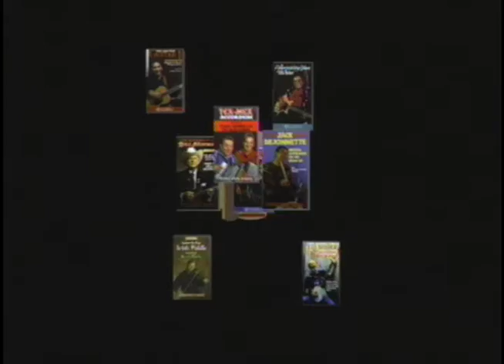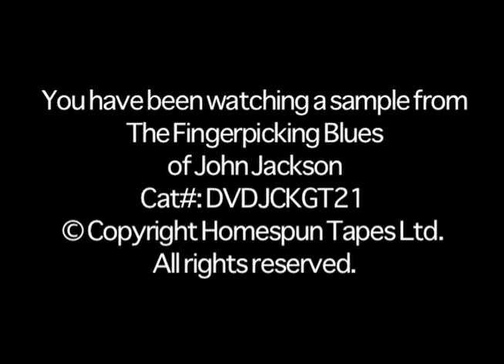John Jackson Teaches Louis Collins (w/host Roy Book Binder)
A sample from "The Fingerpicking Blues of John Jackson with Roy Book Binder" available as an instant download

This DVD is a must-have for all guitarists who want a lesson with a traditional blues artist. The Piedmont style comes alive as John Jackson teaches songs from his wide repertoire, detailing the finer points of his fingerstyle technique and reminiscing about Mississippi John Hurt, Mance Lipscomb, Son House and other classic blues guitarists who influenced his music. As a child, John Jackson picked up his father's guitar and taught himself to play by listening to 78 rpm records and watching the legendary blues artists who passed through his home town in Rappahannock County, VA.Roy Book Binder observes that there appear to be "four or five distinct John Jackson styles," and you'll get a taste of each one on this video, from "Little Brown Jug" (the very first piece John learned on guitar) to Mississippi John Hurt's classic "Candy Man." "West Coast Blues" and John Hurt's "Louis Collins" will benefit those just getting into the fingerpicking style, while Blind Blake's "Police Dog Blues" makes use of more advanced blues technique.The songs on this tape become a showcase for turnarounds, runs up and down the neck, use of the slide, and John's two-finger picking style, including his unique way of producing bass runs. You'll learn to play his original "Boat's Up The River" and "Bear Cat Mama;" Blind Boy Fuller's "Little Woman So Sweet," "Red River Blues" and "Key To The Highway;" and the classic "John Henry." John gives a full performance of each song, then plays it slowly, analyzing the more difficult sections.

You can get the physical DVD version of this from Homespun Tapes:
The Fingerpicking Blues of John Jackson